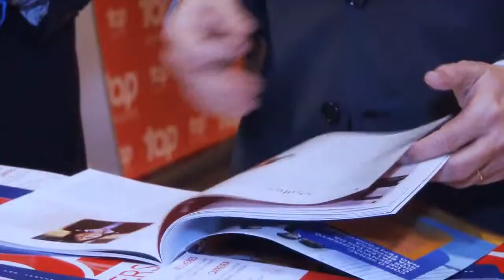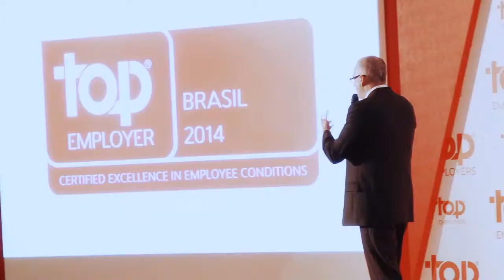Jantar de certificação Top Employers Brasil 2014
O Top Employers Institute certifica globalmente a excelência nas condições de trabalho oferecidas pelas empresas aos seus trabalhadores, garantindo que as pessoas possam se desenvolver tanto na vida profissional como pessoal. E permitindo que ao mesmo tempo as empresas possam crescer e também se desenvolver, sempre.

**Top Employers Institute Respects the Privacy of Your Data.**

We ensure that the data we collect (e.g. pictures, video material) is treated with care and that the processing of the data is in accordance with the requirements of European legislation.
All data on this site is processed for marketing purposes.